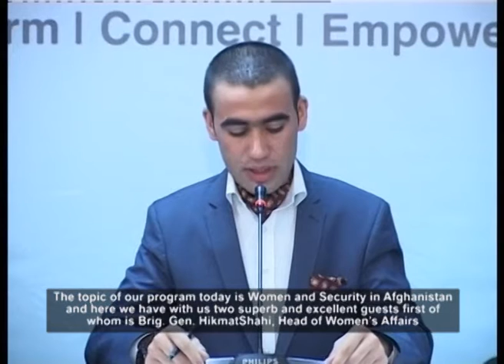Payk Talk 6. with English title (Women and Security in Afghanistan) 5 July 2015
PAYK Talks are short monthly talks by scholars, leading thinkers and experts on a wide range of topics similar to the popular TED Talks format which will then be posted on the PAYKONLINE.COM website and social media sites. The mission of PAYK Talks is to build a culture of appreciation for academia, knowledge and expertise.  At PAYK, we truly believe that informed citizens can make a difference in the world.  We strive to bring intellectuals together who seek a deeper understanding of Afghanistan and the world we live in. Although most of our speakers will be Afghans speaking in the native languages of Afghanistan, we also welcome individuals from around the world who share our passion and belief in the fact that the power of ideas can change attitudes, lives and, ultimately, the world.